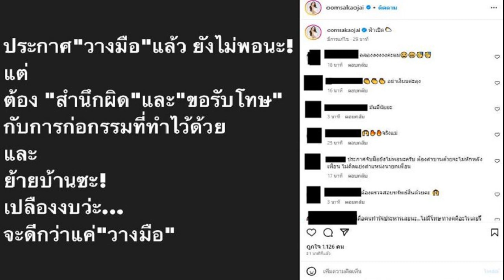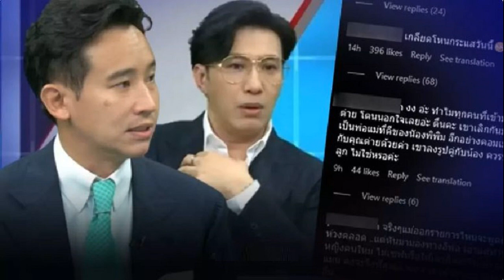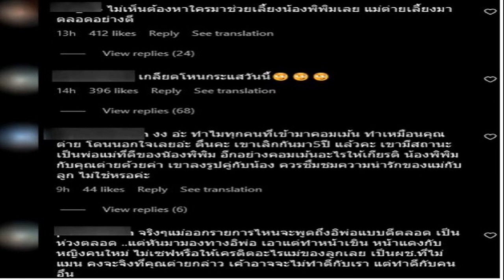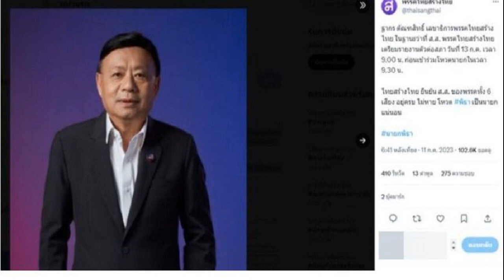'อ๋อม' ฟาด 'ประยุทธ์' แค่วางมือไม่พอ ต้องสำนึกผิด รับโทษ ชาวเน็ตจี้เปิดทรัพย์สิน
‘อ๋อม สกาวใจ’ ฟาด ‘ประยุทธ์’ แค่วางมือไม่พอ ต้องสำนึกผิด-รับโทษกับการก่อกรรมที่ทำไว้ด้วย พร้อมทั้งต้องย้ายบ้าน ชาวเน็ตจี้เปิดบัญชีทรัพย์สิน

หลัง พล.อ.ประยุทธ์ จันทร์โอชา นายกรัฐมนตรีและรมว.กลาโหม ในฐานะแคนดิเดตนายกรัฐมตรีของพรรครวมไทยสร้างชาติ ประกาศวางมือทางการเมือง หลังพ่ายแพ้ในการเลือกตั้งครั้งที่ผ่านมาโดยดำรงตำแหน่งนายกรัฐมนตรี ตั้งแต่ปี 2557
ด่วน ประยุทธ์ ประกาศวางมือการเมือง หลังนั่งนายกฯนาน 9 ปี ฟุ้งผลงานอื้อ
ต่อเรื่องดังกล่าว อ๋อม สกาวใจ พูนสวัสดิ์ นักแสดงชื่อดัง อดีตผู้สมัคร ส.ส.พรรคเพื่อไทย โพสต์ข้อความผ่านทางอินสตาแกรม oomsakaojai ถึงประเด็นดังกล่าว ระบุว่า ประกาศวางมือแล้วยังไม่พอนะ แต่ต้องสำนึกผิดและขอรับโทษกับการก่อกรรมที่ทำไว้ด้วย และย้ายบ้านซะ เปลืองงบว่ะ จะดีกว่าแค่วางมือ
ขณะที่มีผู้เข้ามาแสดงความคิดเห็นในโพสต์ดังกล่าว โดยระบุว่าการวางมืออย่างเดียวคงไม่พอ และต้องให้ตรวจสอบบัญชีทรัพย์สินด้วย